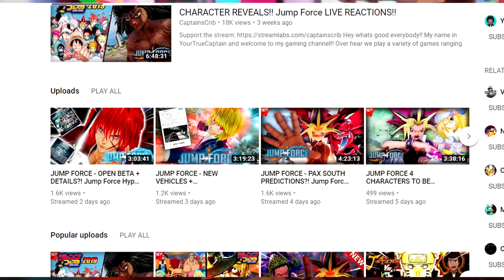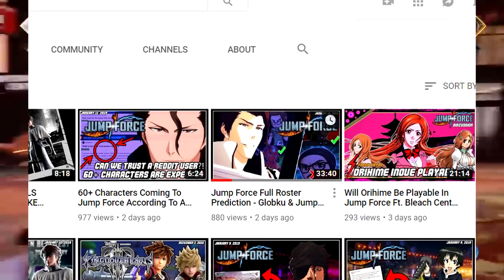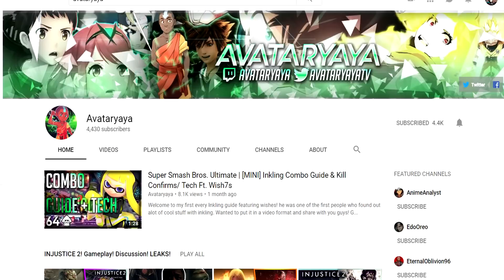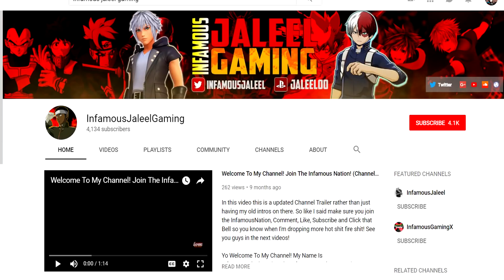ON BEHALF OF ALL THE JUMP FORCE YOUTUBERS... I APOLOGIZE.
I usually protect us Jump Force YouTubers. But over the past couple of days. From what I seen there's defiantly something wrong.
Hey whats good everybody!! Over hear we play a variety of games ranging from old games to new anime games to semi scary horror games (because I be a bitch lol) as well as live streams and game play walk troughs. Over hear at CaptainsCrib we love to engage with subs and listen to what viewers have to say so if you got any suggestions make sure to let us know!!